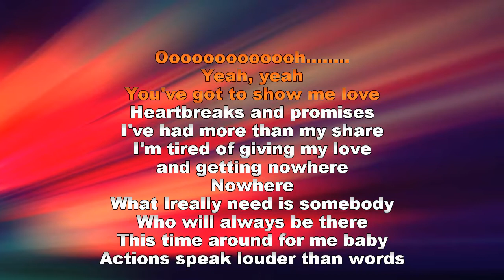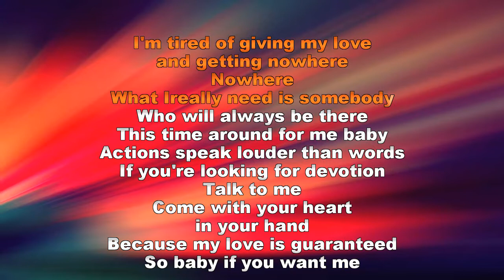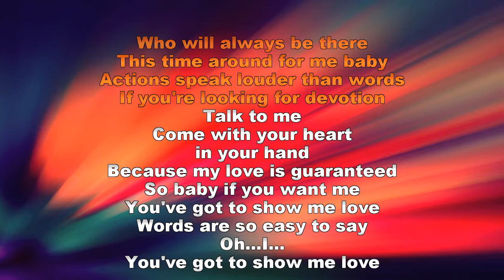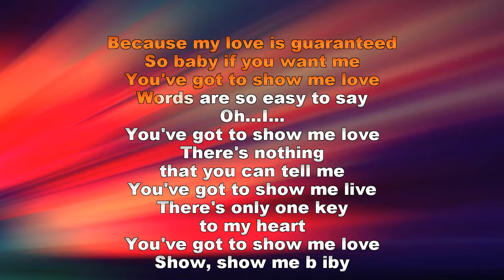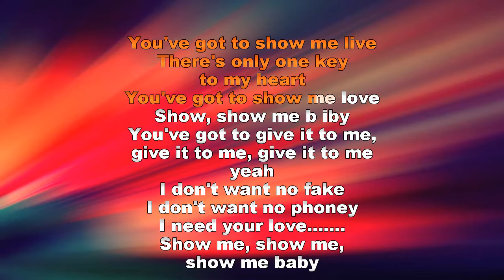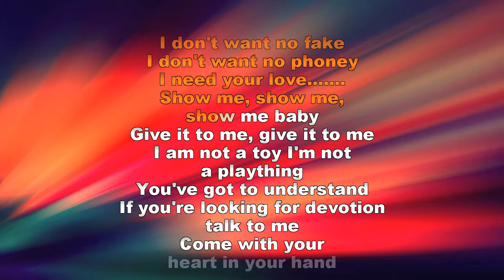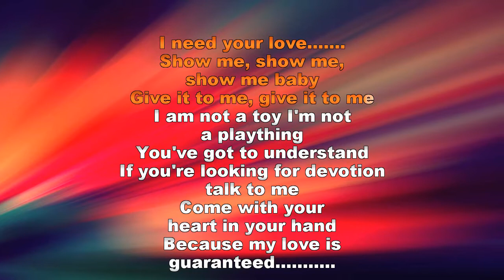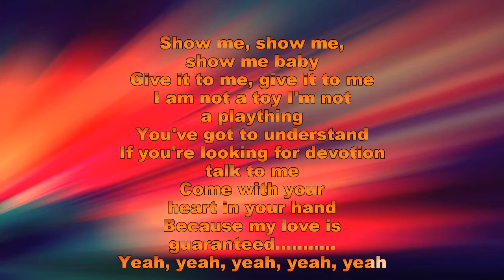Robin S Show Me Love